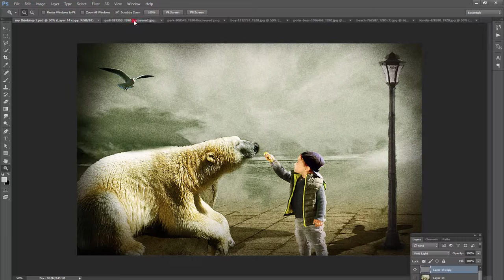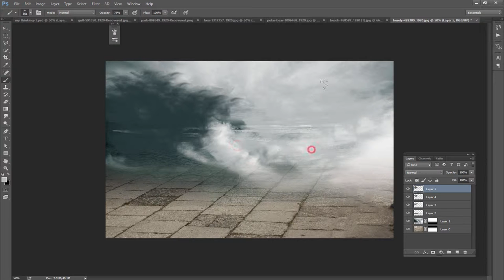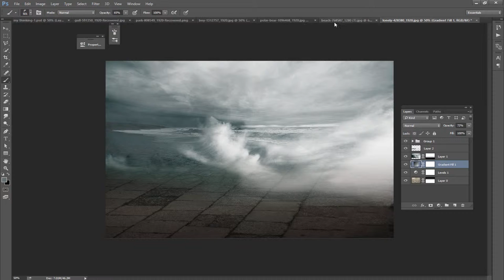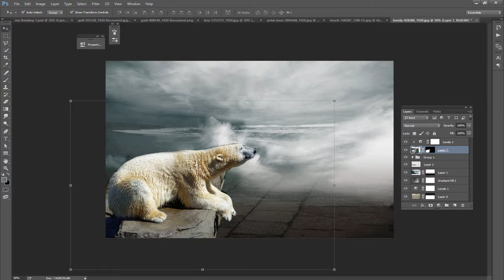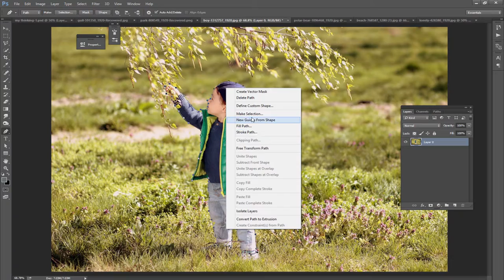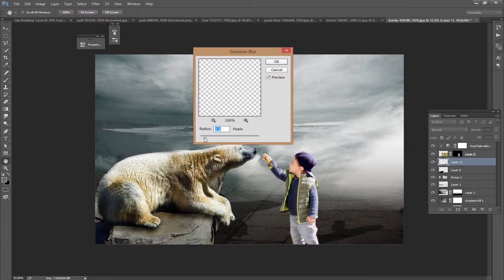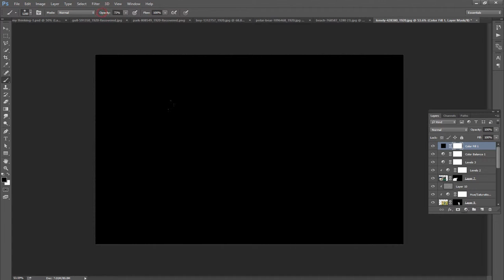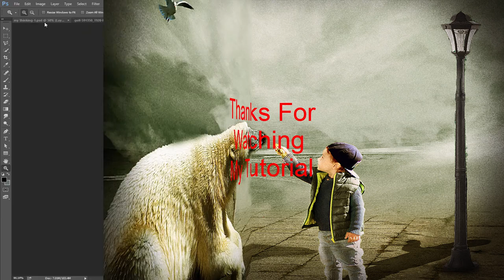Little Boy And A Bear Photo manipulation - In Photoshop CC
Project Name-"Little Boy And A Bear-Photo manipulation"

Created By - "graphicstute"

This is a photo manipulation tutorial about "Little Boy And A Bear" photo manipulation artwork.In this video you will learn how to create that type of photo manipulation artwork.I create the photo manipulation work with the help of Adobe Photoshop CC.I think this tutorial will help Photoshop beginners to create so many amazing photo manipulation artworks.

Stay conected and follow graphics tute on social sites

* how to selection with pen tool
* how to create background
* how to use dodge and burn tool
* how to use gradient color in photoshop
* how to use solid color in photoshop
*how to use cloud brush in photoshop